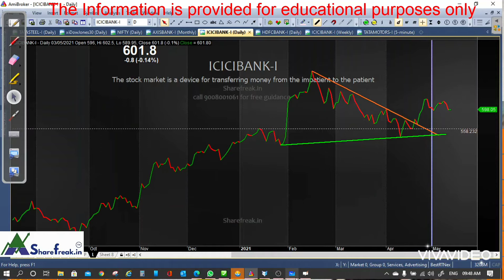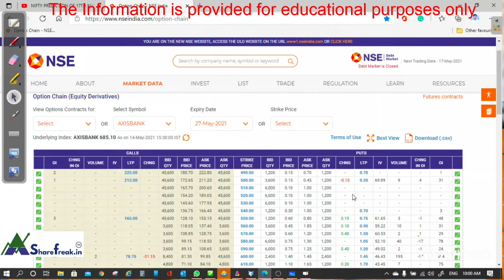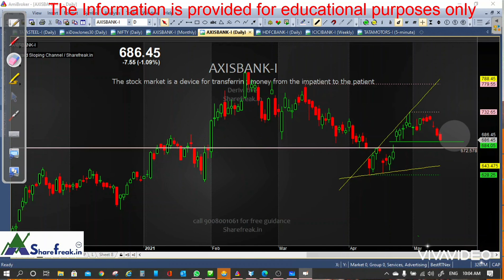Will Axis bank future hold 680 level? or It will break towards 650. Option data n technical chart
Kashi part 2 -  today's topic AXISBANK FUTURE LEVELS.

Find Technical support and resistance.
TRENDLINE LEVELS
Through OPTION DATA / OPTION CHAIN
 let's find the support and resistance.

Regards
Manish Singh
Sharefreak.in ™
Financial planning services
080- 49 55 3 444